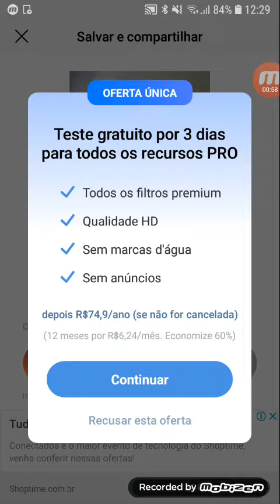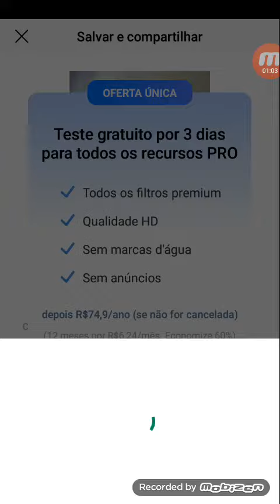The faceapp challenge